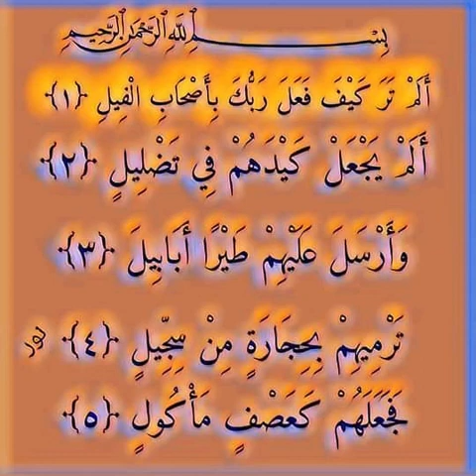SECRET 💎ALAMTARA KAYFA KARANGÉ KOU MÀGG